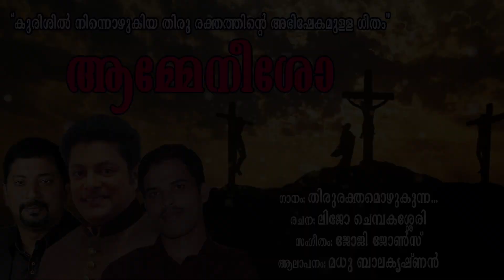Thirurakthamozhukunna | തിരുരക്തമൊഴുകുന്ന |Joji Johns | Madhu Balakrishnan | Lijo Chempakassery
Lyrics: Lijo Chempakassery
Singer: Madhu Balakrishnan
Orchestration : Pradeep Tom
Editing : Nirmal Baby